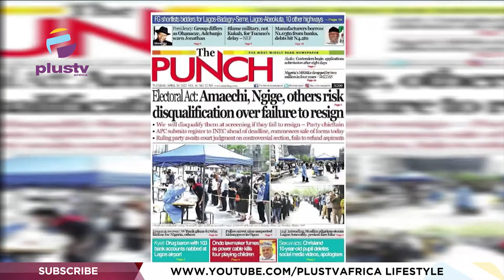Fuel Scarcity: Lawyer Files Suits Against Buhari | Elon Musk Buys Twitter | BREAKFAST